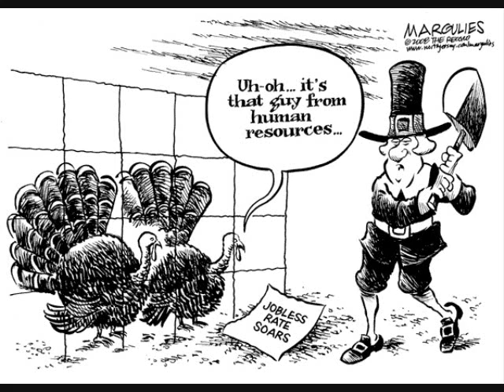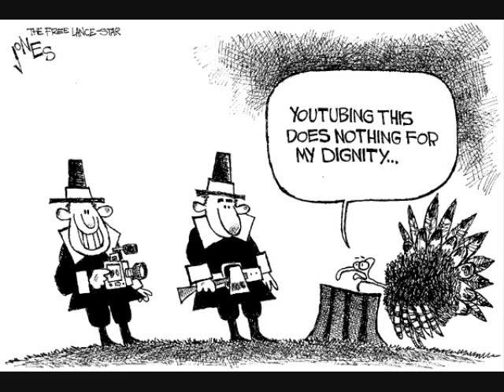Weirdo Network Presents: Thanksgiving 2010, Part 3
For one more time, here is another collection of newspaper editorial cartoons celebrating the holiday in both humor and current events.

Happy Thanksgiving from the Weirdo Network!